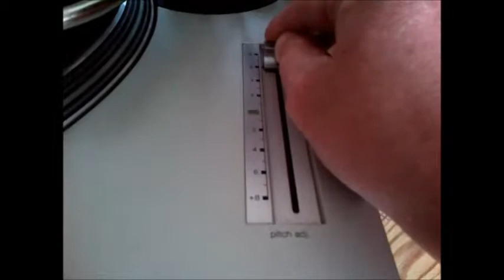Technics SL-1200MK2 in action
This is my Technics SL-1200MK2 turntable in action, it's for sale on eBay